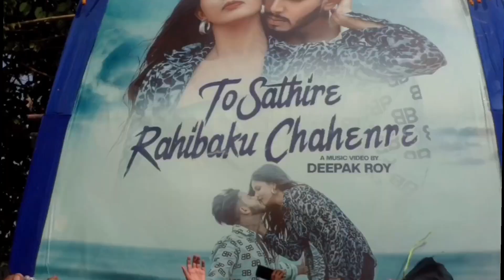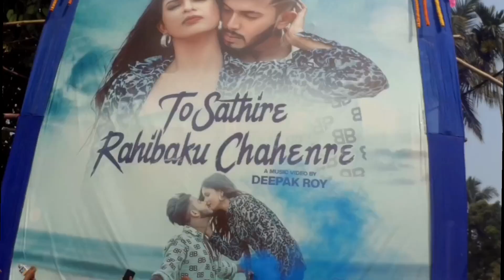untelented guy (udit Bhai)nka grand meetup re kn hela?/ଉଦିତ୍ ଭାଇ ଙ୍କ ମିଟପ୍ ରେ କଣ ହେଲାuntelentedguy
@dipu lifestyle